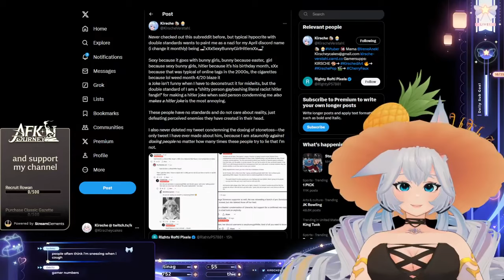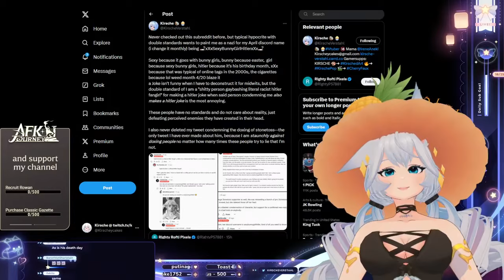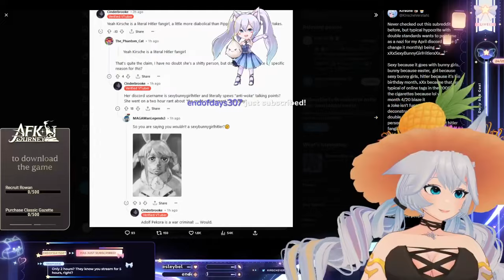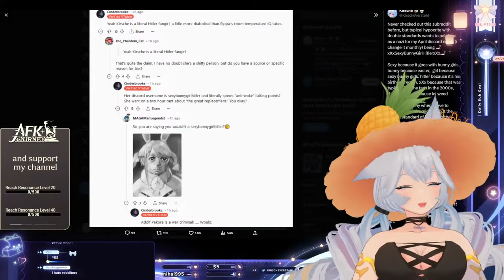VTweeters claim Kirsche is a Hitler fangirl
Why people roleplay as vtubers? Is having an anime profile picture a sin on Tweeter?